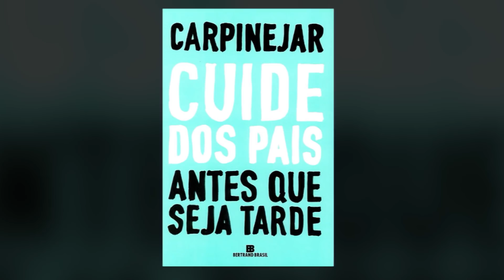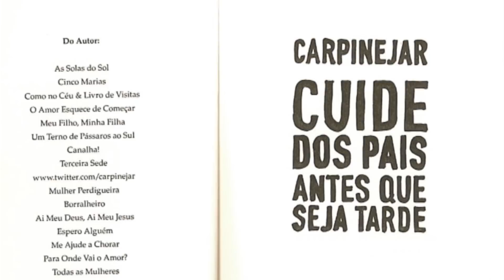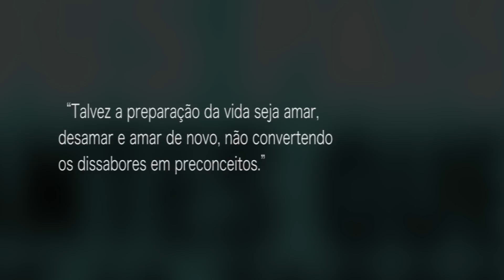Livro 'Cuide dos pais antes que seja tarde' - Carpinejar [AGENDA]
Exibido em:

21/05/2018

Revista eletrônica cultural que veicula reportagens sobre teatro, cinema, artes plásticas e literatura, o Agenda preza pelo apurado cuidado estético e crítico em suas reportagens. O programa está no ar desde 1987 e é um dos mais antigos da Rede Minas.